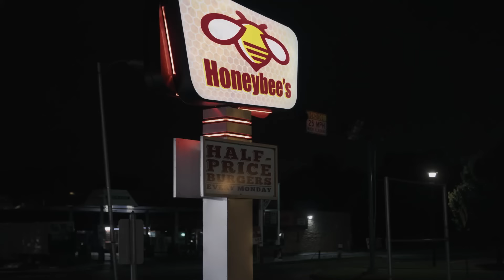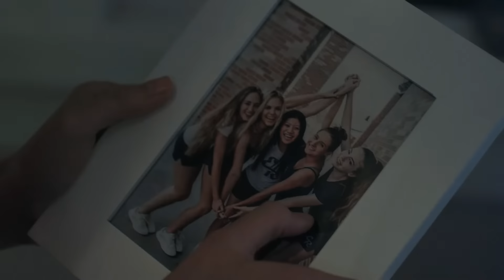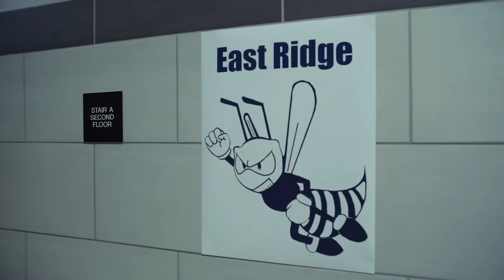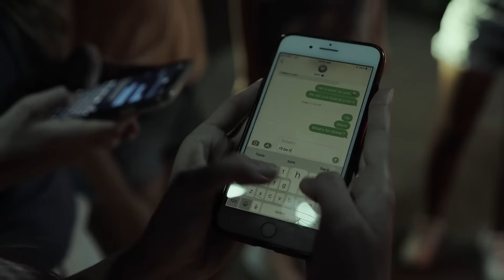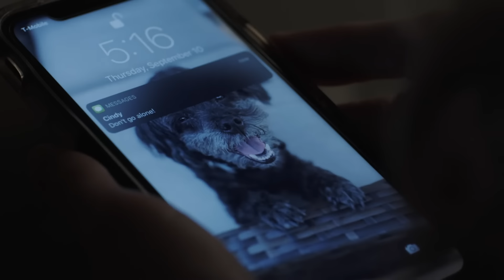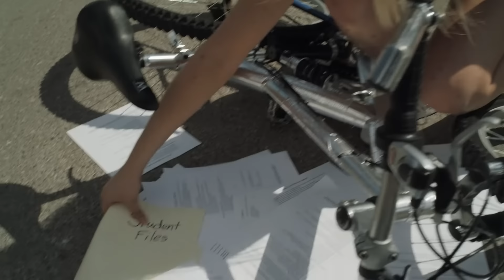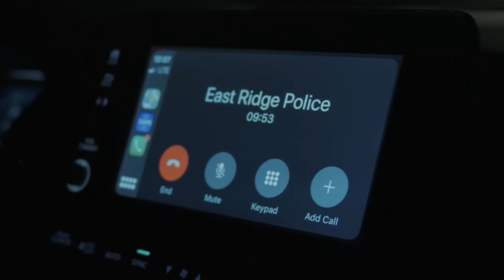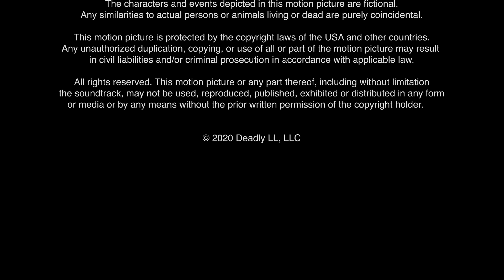Cheer For Your Life (2021) | Full Movie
A high school girl’s spirits are crushed as she suffers through a humiliating “Cheerleader Initiation Week,” but her dreams aren’t the only thing in danger when another girl on the squad turns up dead, and when she disappears herself, her mom will have to rush to save her.

Cast: Grace Patterson - Anna Belle Bayleyy
Director: Jared Cohn